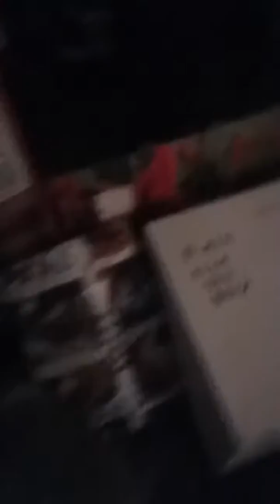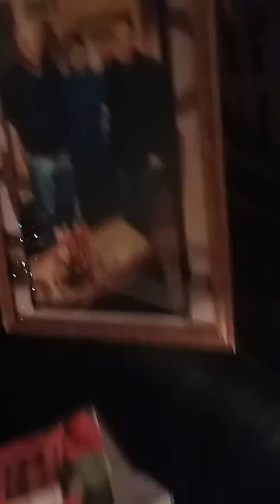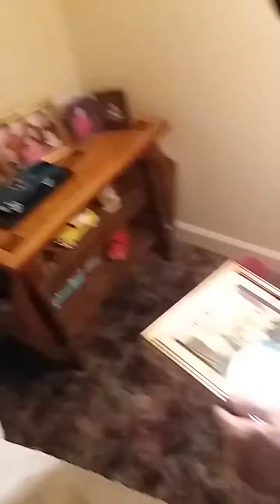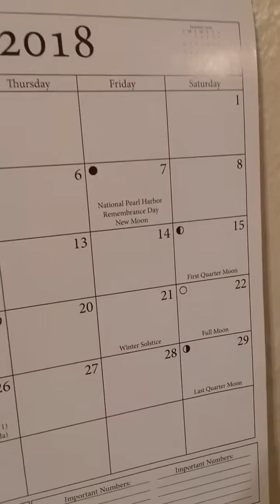Joe Burk's It's me at mom's house again Before Christmas Opening up presents video 2018 part 1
I went over to Mom's house again to open Christmas presents up on December 22nd 2018 I had to open up Christmas presents early because mom had no car that year I had a very special time opening up Christmas presents with my mom That year